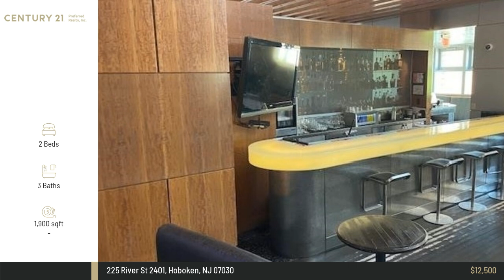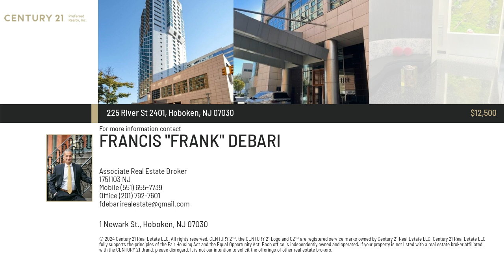225 River St 2401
Hoboken's Finest Luxury Building: W Hotel Residences! Amazing 2 bedroom / 2.5 bath home (24th floor) with high end appliances, open floor plan with "floor to ceiling" windows, in unit washer/dryer and a balcony with spectacular "direct" views of NYC! In building parking is available. Full amenities waterfront building which includes a concierge desk, gym, spa, valet parking, the Halifax restaurant and housekeeping services. Commuter's dream: very close to the NY waterway ferry, bus transportation and walking distance to the PATH.